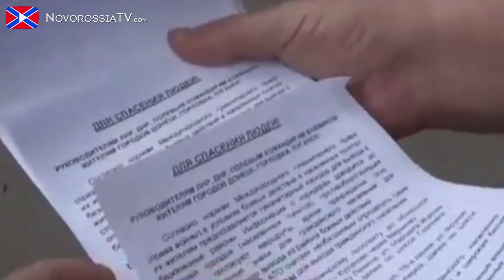Новости на "Новороссия ТВ" 12.09.2014. Утренний выпуск.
Необычные украинские боеприпасы обнаружены под Амвросиевкой; Поток беженцев в Россию не прекращается. Службы Петровского района Донецка возвращаются к работе.